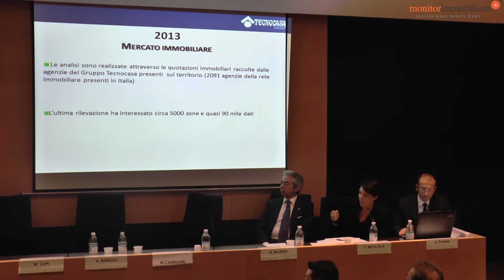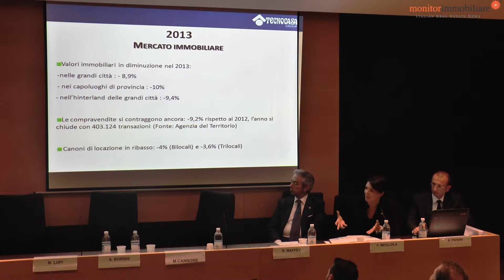Convegno Politiche casa: intervento Megliola (Tecnocasa)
Fabiana Megliola, responsabile dell'ufficio studi del gruppo Tecnocasa al convegno Anama Quale politica per la casa.